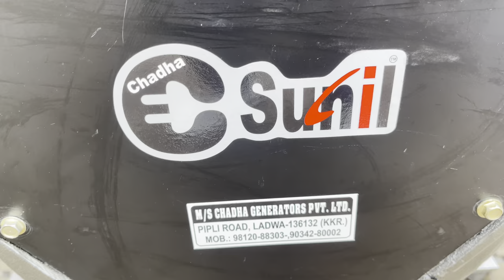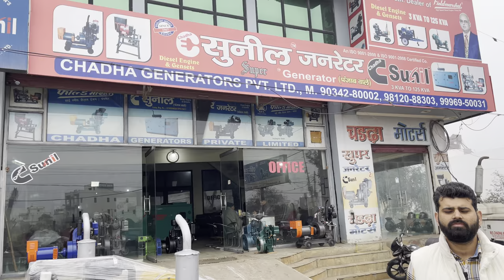Chadha Sunil Generator 10 kva 25kva 30 kva 40 kva 50 kva 62 kva Generator Price Dispatch to Channai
Chadha GENERATORS Private Limited
Near Police Station, Pipli Road Ladwa
District Kurukshetra 136-132 (Haryana)